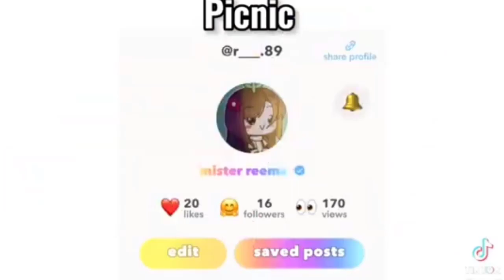GachaLife Tiktok Compilation [ Episode 887997456 ] 👉 MIRACULOUS LADYBUG 👈